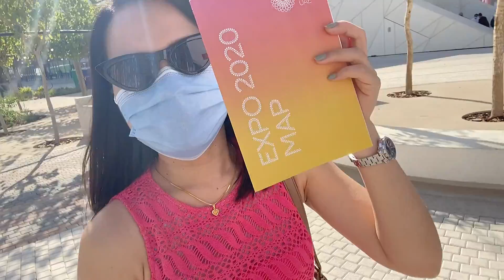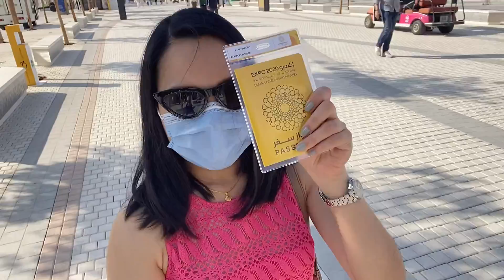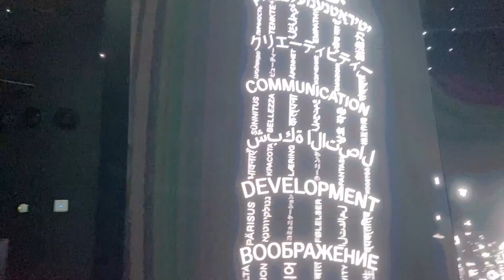My First Time in Expo 2020 Dubai | Karkar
💌BUSINESS/INQUIRIES/GOT SOMETHING FOR ME?

Love Lots,
Karkar🦋